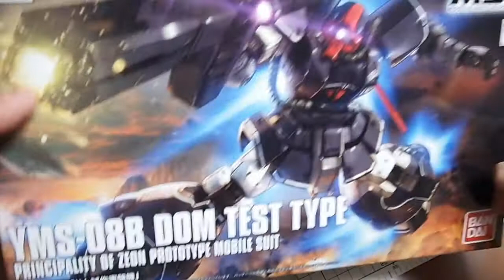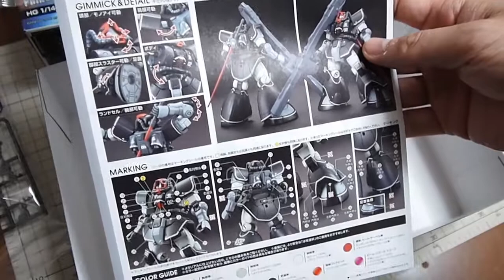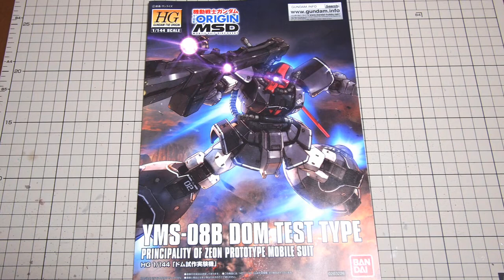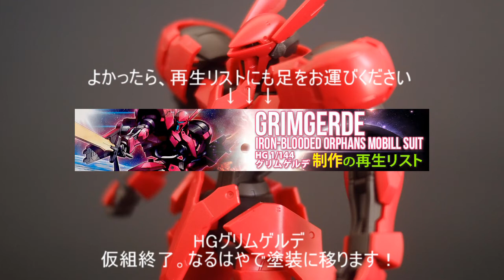「HG ドム試作実験機（YMS-08B DOM TEST TYPE）レビュー」の巻き#00開封 / 機動戦士ガンダム THE ORIGIN「Mobile Suit Discovery」のガンプラ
「HG ドム試作実験機（YMS-08B DOM TEST TYPE）レビュー」の巻き
ドム試作実験機（YMS-08B DOM TEST TYPE）の素組レビューです。

商品説明
機動戦士ガンダム THE ORIGIN「Mobile Suit Discovery」第2弾
ドムの開発経路を解き明かす“ドム試作実験機”登場!

プロポーションバランスを追求。
さらにオリジナル系ザクの上半身を使いながらドムらしい重量感を再現。
関節機構はHGオリジナルシリーズのフォーマットを踏襲することで広い可動域を実現している。

【付属品】
ヒート・サーベル、ビームバズーカ、各種ハンドパーツ×4(穴あき手左右各1、銃持ち右手×1、左平手×1)

【商品内容】
成形品×14、ホイルシール、テトロンシール、組立説明書

機動戦士ガンダム THE ORIGIN　ジ・オリジンのストーリー

第1話「青い目のキャスバル」
宇宙世紀0068年、サイド3、ムンゾ自治共和国。
宇宙に進出した人の革新を説き、地球連邦政府からの完全独立を宣言しようとしたジオン・ズム・ダイクンは、議会檀上で演説中に突如倒れ、帰らぬ人となった。
ダイクンの死後、ザビ家陰謀説を唱えるダイクンの側近ジンバ・ラル。
しかし、サイド3、ムンゾの実権を掌握せんとするデギン・ソド・ザビ率いるザビ家の暗躍は加速していく。
これまで語られる事の無かった動乱の歴史が明らかになる中、ダイクンの遺児であるキャスバルとアルテイシアには、激動の時代を象徴した数奇な運命が待ち受けていた…。

第2話「哀しみのアルテイシア」
宇宙世紀0071年。サイド3、ムンゾ自治共和国を脱出して3年。
ジオン・ズム・ダイクンの遺児であるキャスバルとアルテイシアの兄妹は、ジンバ・ラルと共に地球に逃れ、テアボロ・マス家に身を寄せており、エドワウとセイラという名で平穏に暮らしていた。だが、彼らを追うザビ家の魔の手が、再び迫りつつあるのであった…。
そのころ、サイド3はジオン自治共和国と国名を変え、ザビ家が実権を掌握し、支配体制を固めつつある一方、地球連邦軍に対抗するための新兵器、モビルワーカーの開発に着手していた。

第3話「暁の蜂起」
宇宙世紀0074年。
テキサス・コロニーを離れたエドワウ・マスは身分を偽り、シャア・アズナブルとしてジオン自治共和国国防軍士官学校に入学する。同期となったザビ家の御曹司ガルマと親交を深めるシャア。次第に二人は学生たちからも一目置かれる存在になってゆく。
そして宇宙世紀0077年、ついに学生たちは独立をかけ地球連邦軍治安部隊に対し武装蜂起する。しかしそれはシャアの描く復讐への壮大なシナリオの幕開けでもあった……。

——いま、歴史の歯車が回りだす！